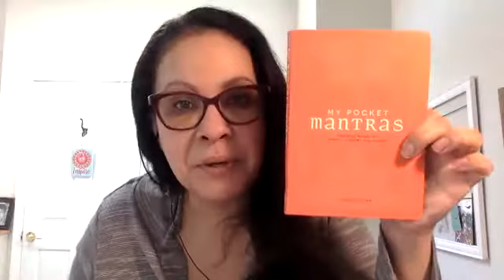Breathing and relaxing. These books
Don't worry about your mind wandering. It just means you know that it's wandering and you can bring it back. Remember to add a daily practice that honors you and helps you relieve stress.